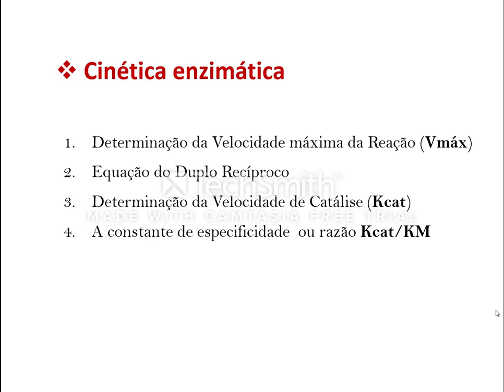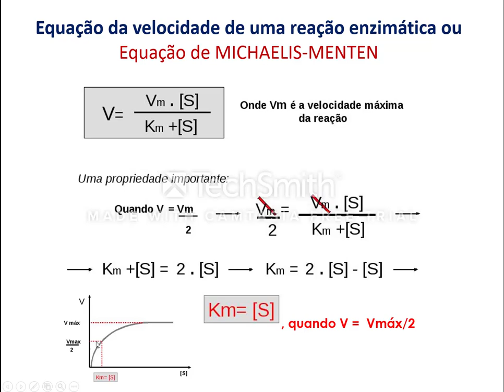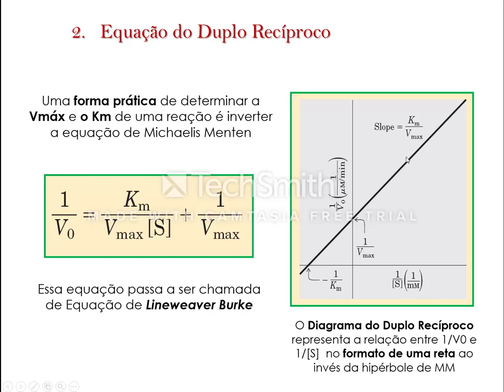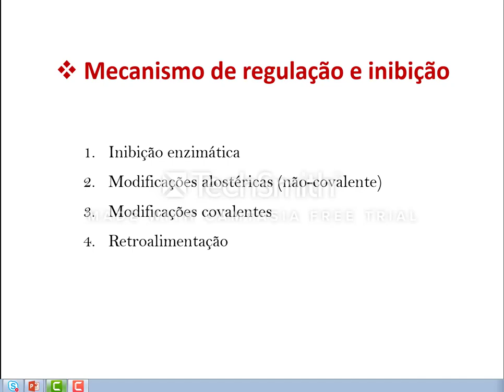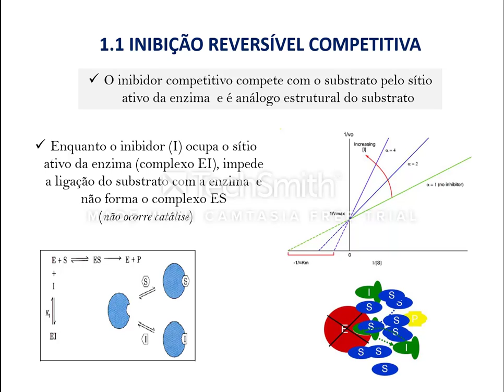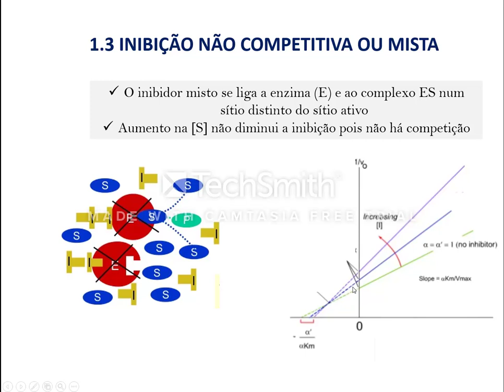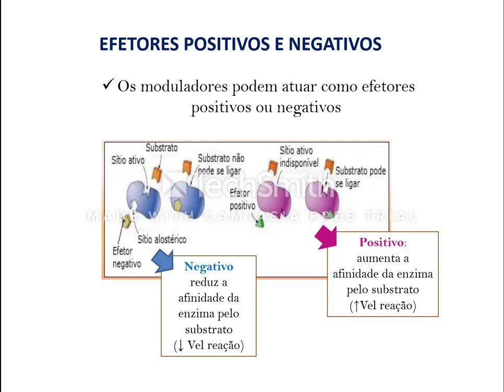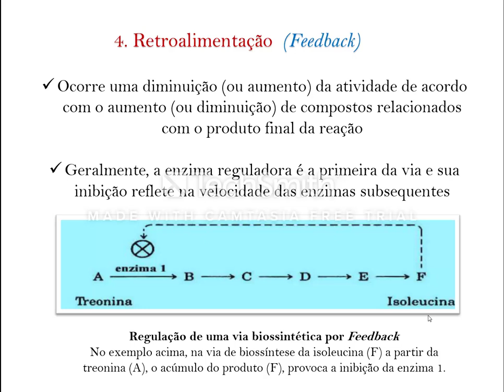ENZIMAS (Parte 2)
Cinética enzimática

Inibição da atividade enzimática